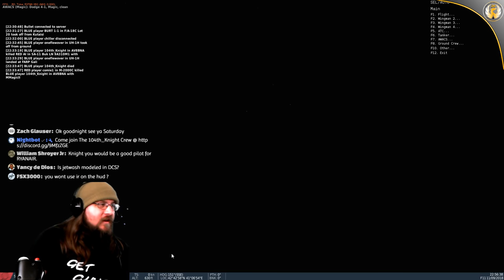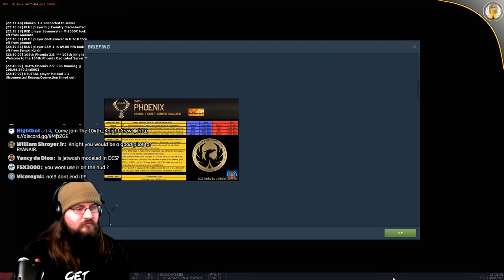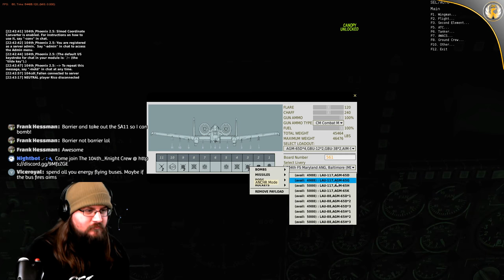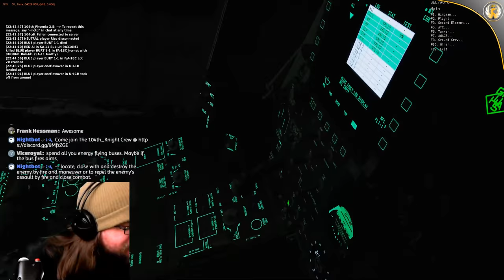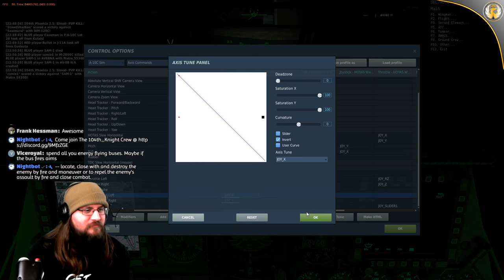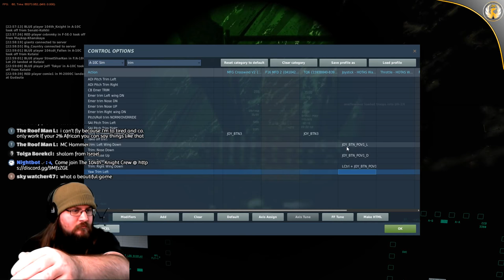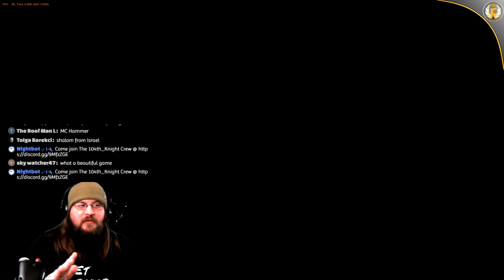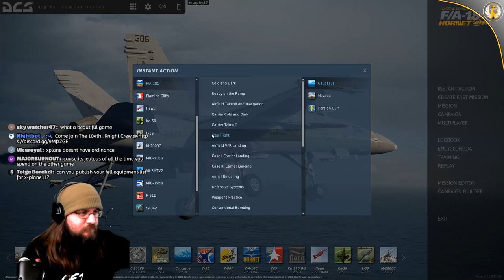DCS World | 104th Server | It's Knight time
Nightbot commands:

!rules
!addons
!plugins
!gear
!route
!specs
!links

Monthly King of the Awesomeness:  MacVision-3D

List of AWESOMENESS:

David Greiner
Yasir Soleja
Emir Zakky
RKW1138
Lyle Paradise
Thomas Kurien
Rico Lie
MacVision-3D
Fallen
Dave Crombleholme
Adam von Gaertner
Odin Morris
Robert Higgins
Supra2424
Michael Zurek
fakeeeeeeR
Zach Watroba
Ben Morrison
Sneaker Fleet
JIIMY
WxRob87
Saturn20
Kristoffer Thorsheim
Stephen Smith
MoMedia
Marco ten Haaf
PhalusXXXL
Mark Dayton
Avid Aviator
CptCanada
R1 Aviation
Keeley Jones
WolfPack_gamin
Unsigned Music Artists
Lauro Prates
Matty Asquith
Louis Castro
Casper Buys
Stormtrooper
Eagle51
Drew Mooney
Dan Berry
Jerry Kotvasz
Moses Mwaura
104th_Maverick
Mark Groves
Jaron Cohen
Alex Deveaux
Davin Crawford
Stephen Sullivan
Dirk Pitt
M A
Stubz
brandon spann
Boxin
hdorsaint
Brett Roberts
Alex Deveaux
Mark O
Robinson J. Santana
Mark Erasmus
Ginger
Piotr Holowczak
Marco Weinhauer
ExTReME
James Purcell
Drone Journey
TBM Life
Derick Hornby
skyflight
Espsta
American Aviator #2
Baconator Aviator
Glu_Glukan
JackHolmes
MambaGator Gaming
Firestorm108
Fly With Me
Zack W.
Paul Cassidy
Hobbit Airlines
Nick Huck
SqueezeThatLime
BrianB
Michael Nicholson
Maiko Del Bel
Gabriel Castillo
GvR
Matthew Thacker
Hayden Hargleroad
Norwegian Captain
SimAviation
Francis
JudeGaming UK
Bill Clinton is a rapist
Andrew Masse
Marcelmeier85 & Matthias
Francis
DenisLacasse
NoFloaties
YourNickname
GoAround
SimCaptainMike
FramesWeNeedFrames
Someone
HansDampf
I am who I am
MaryFromTheHouseInTheWood
prattpt6
Alberto Delgadillo
Justin Sison
Bubi
Michael Neuser
CaptainCavo
George Foster
Michael Z
Vienna Plane Spotting
Operator_Headspace
Sean casas
Dayson McKnight
Lucas Clementsen
Orbit2
brandons270
CJ HOLLISTER
christopherchaplin
Bubib5
YourDaddy
MonkeysWings
Stefan Palka
Ben Nevins
Royaljake11
Buschwick
DYLTHEGAMER
A
Xplane1972
Donaty
Swiftbane
Crazyeyeskillerclown Hazamataz
Sugleknug
TheRoofManL
Viceroyal
StreetSharKen XD
Ben Pohl
Electricgaming
rosschater
Richard
MIYOSHI_KOUKOU
Michael Z

Cpu specs:
I7 8700k @5.0ghz
32gb ddr4 ram @3.0ghz
Nvidia GTX 1080
TrackIR 5
Saitek Yoke
Thrustmaster Warthog
Thrustmaster MFD's

X-Plane Add-ons:
FlyJsim 727 732
FF320
Toliss A319
IXEG 733
SSG 747-800i
XEnviro
XPRealistic Pro
Xcamera